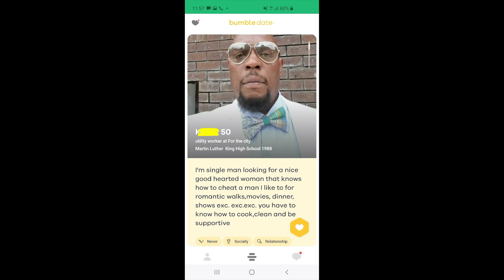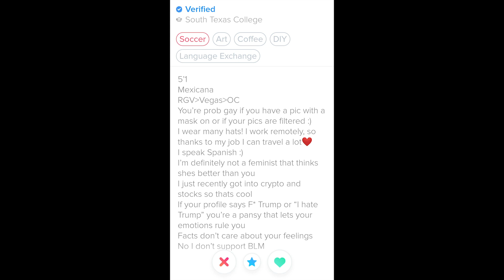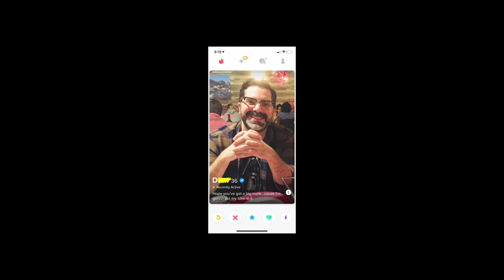Divorced Dad Playbook Podcast Ep. 1 - Welcome, Don't Get Ghosted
Welcome to the Divorced Dad Playbook Podcast, hosted by Scott Levy and Dan Levy. In our first episode we talk about how the show came about, why we're launching this project now and how our divorces - eight years apart - connect us.

We also have some fun with terrible dating profiles and talk about what to do when you get ghosted.